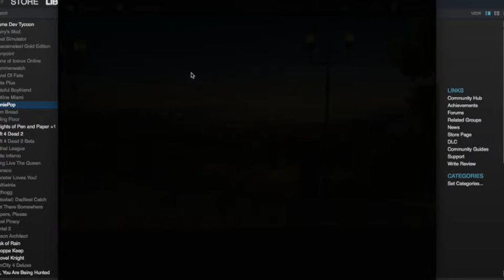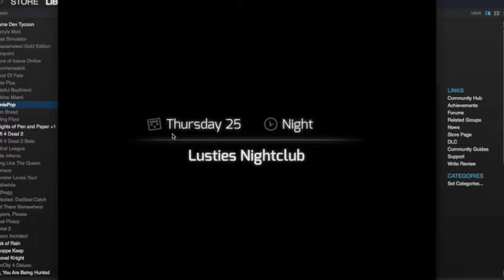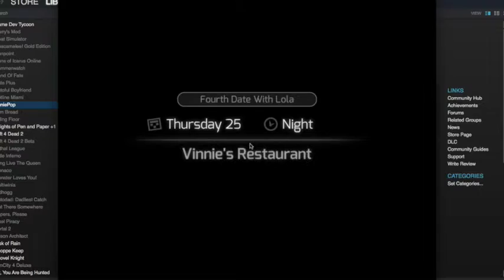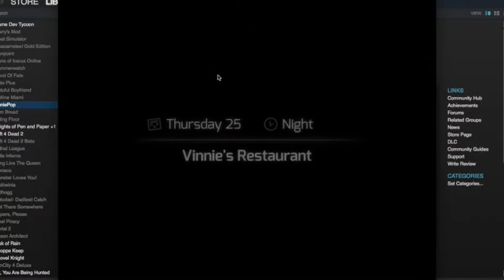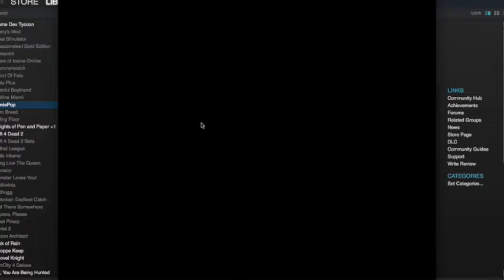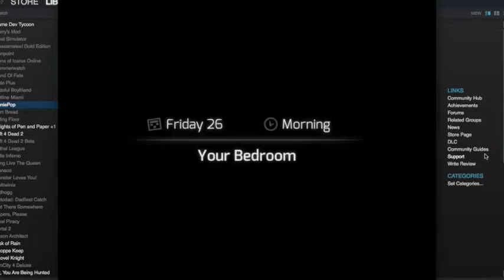HuniePop: PAUSE IT JACOB!!! Part 30 - The Last Save Point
DAMMIT WILL!!!